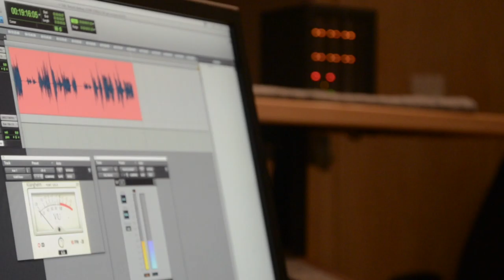Tara Platt |Talking Voices (Part 1)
Talking Voices takes you behind the mic, behind some of your favorite animated characters to see how the voices of these characters get down!